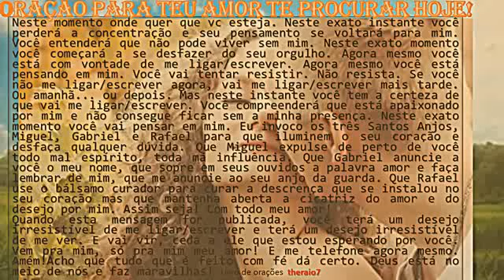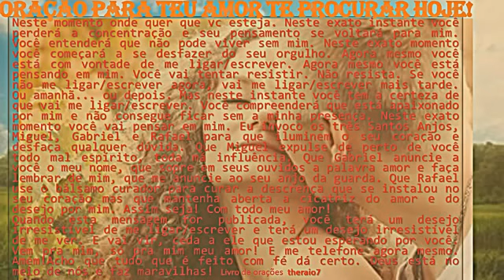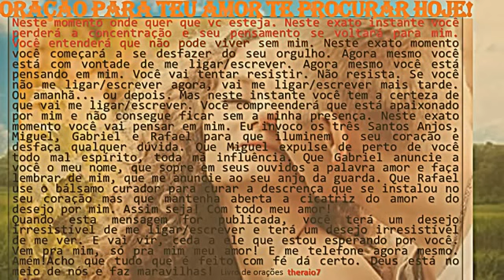5819 - Oração para teu amor te procurar hoje! poderosíssima theraio7 todo theraio7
Oração para teu amor te procurar hoje! poderosíssima theraio7 todo